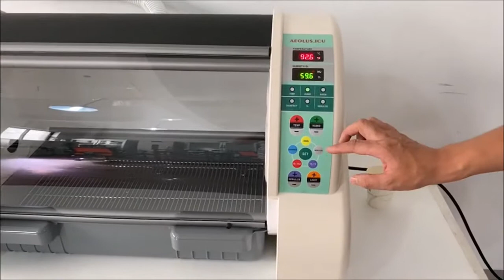Multi-Functional ICU Unit (J1550) - Nebulizer Use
This newly design ICU is a must have for any veterinary hospital that aims to provide quality care to critically ill patients. Our Multi-Functional Care Unit is a cost-effective solution for care providers in need of providing, post- natal care, post-surgical care, avian and exotic care, respiratory care, and an overall comforting and therapeutic environment for critically ill.
• Controlled Temperature Settings
• Controlled Humidity Settings
• Oxygen Monitoring Functions
• 10 Stage Therapeutic Lights
• UV Disinfection Lighting
• Negative Ion Generator
• Optional Nebulization
Controlled Temperature. Each unit comes with programmable and adjustable temperature settings that range from 59°F-102°F. The unit quickly heats to your desired temperature within 5-20 minutes.
Controlled Humidity. The programable and adjustable humidity settings vary from 40% humidity to 80% humidity with a very easy to use water tank. The LED display will alert you to low water levels in the water reservoir.
Oxygen Monitors. Integrated into the ICU is an oxygen sensor. You can set the sensor to alert you should the oxygen levels within the unit go below your desired concentration.
Membrane Touch Controls Nebulizer. An external nebulizer can be fully integrated into this machine’s functions. You will be able to set nebulization for 10- or 20-minute intervals using the unit’s control panel. (Optional)
Therapeutic Lighting. This multi-functional care unit is also equipped with 10 stage amber lighting, allowing you to provide a therapeutic environment for all your pet patients.
Negative ION Generation. This machine also has the capability of creating negative ions. Useful for creating a healing environment.
UV lighting. Included in the functions of this machine is an Ultraviolet
disinfection light, allowing you to help maintain an environment that is sanitary and free from any cross contamination.
Easy to Clean. With easy to remove floor grate and drain pan, we have made this unit very easy to clean. Just a slight pull of the bottom tray will make cleaning animal waste easy. Each machine comes with a manufacturer’s warranty for all parts and labor of 1 year. This unit has been engineered and built to make it very easy to replace and update the components should the need arise.